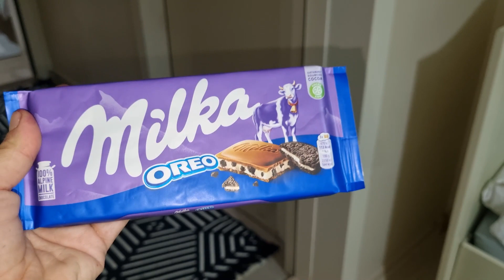جميع المسابح مع نايف ونواف